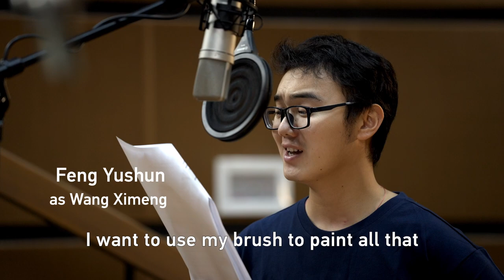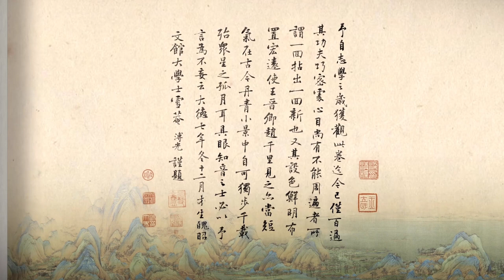A Panorama of Rivers and Mountains -The story of a young painter and his legendary scroll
A painting you won't see anywhere else, the One Thousand Li of Rivers and Mountains is a masterpiece by a genius young painter Wang Ximeng, who was born some 900 years ago.